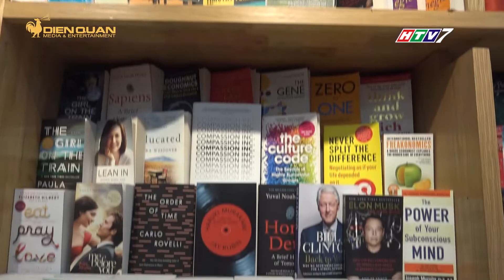THỦ ĐỨC CÓ NHÀ SÁCH FAHASA LỚN NHẤT SÀI GÒN